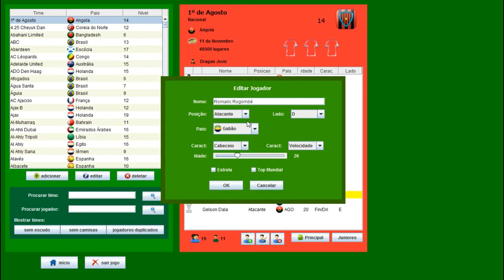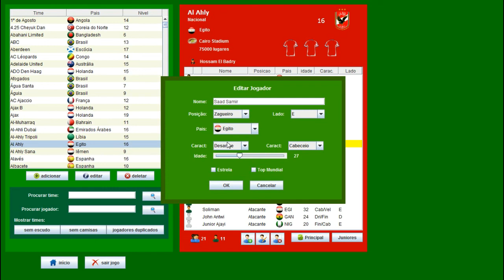BRASFOOT DOIS INSCRITO CADE OS JOGADORES